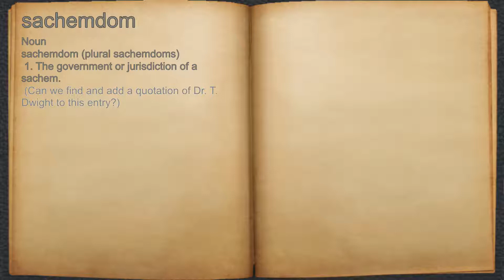What does sachemdom mean?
A spoken definition of sachemdom.

Intro Sound:
Typewriter - Tamskp